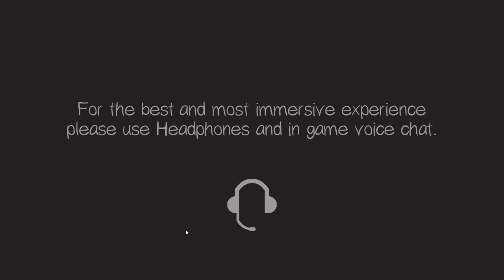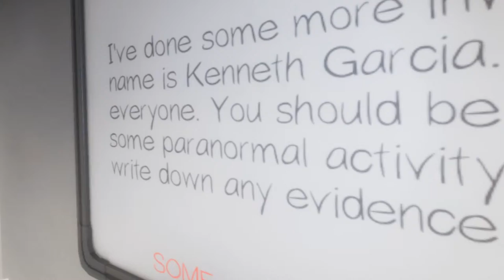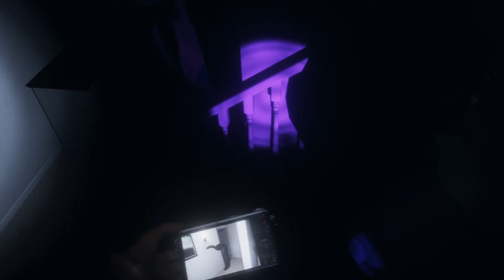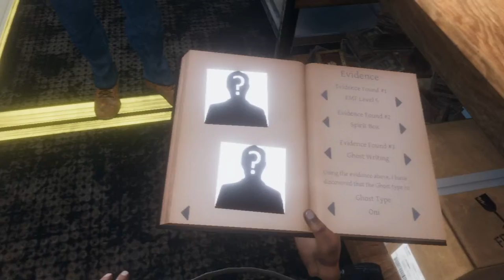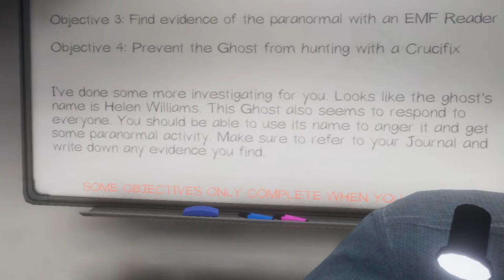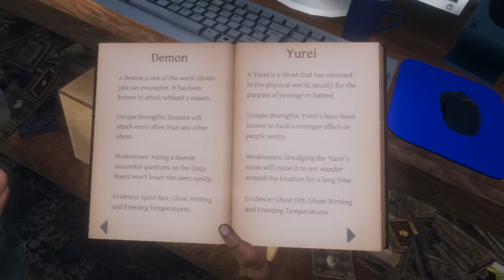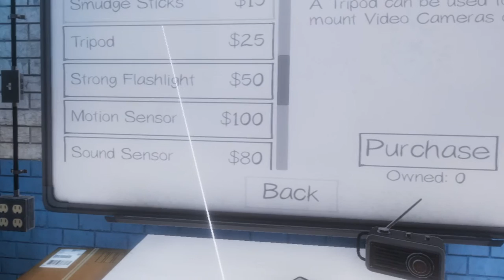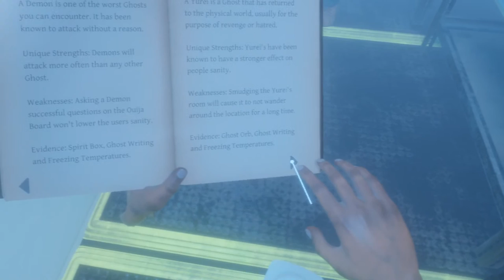Ghost Huntin in VR (phasmophobia)